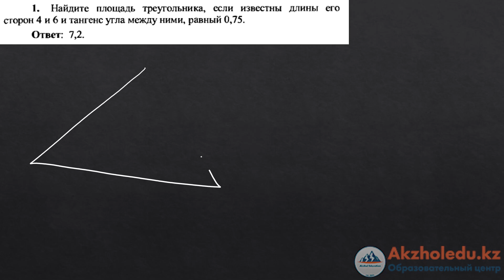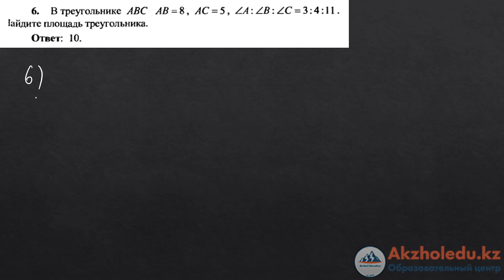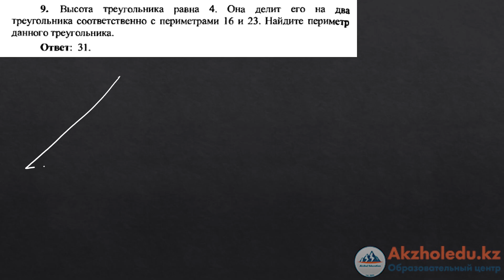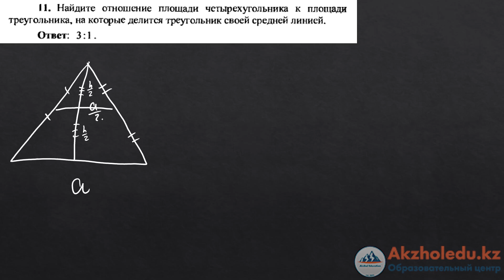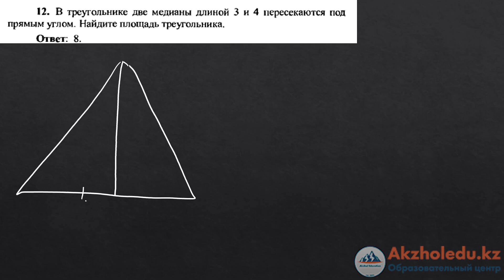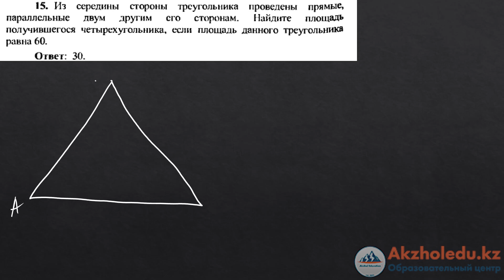Произвольный треугольник - Рустюмова разбор | ЕНТ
Таймкоды
00:00 – Теория

00:14:53 – Практика